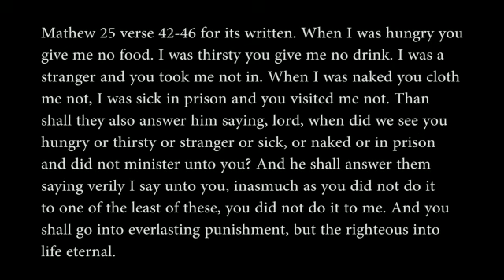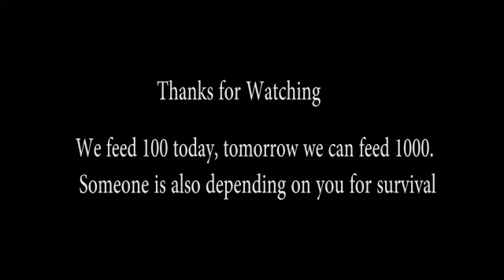LIBERIA PROBLEM|FEEDING THE ELDERS AND ORPHANS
Be the change you want to see is my motto for 2019, I got tired of standing by and doing nothing. it doesn't take much to make an impact. follow me twice a month as I journey through Liberia, shinning light on the conditions and giving back to my community.